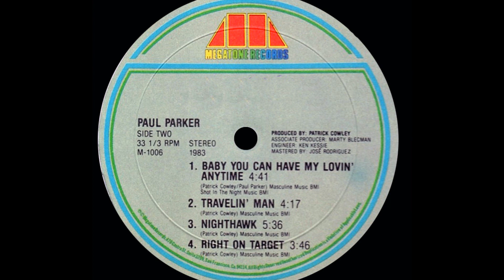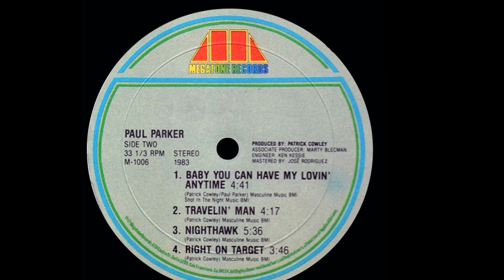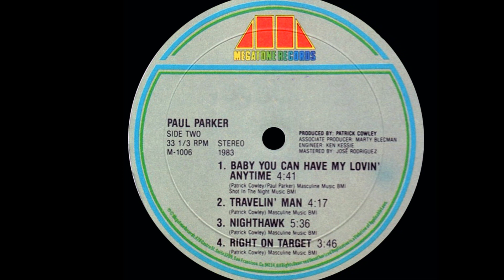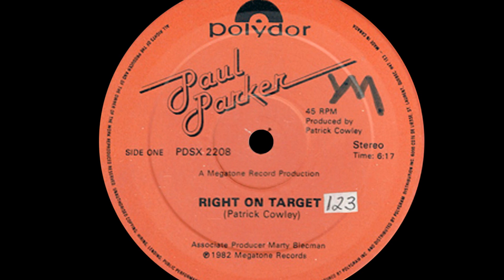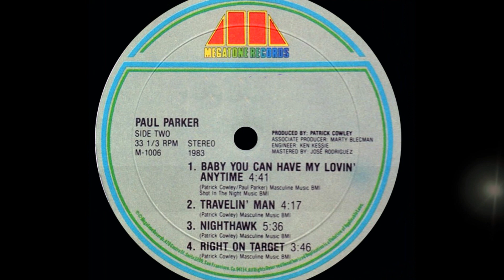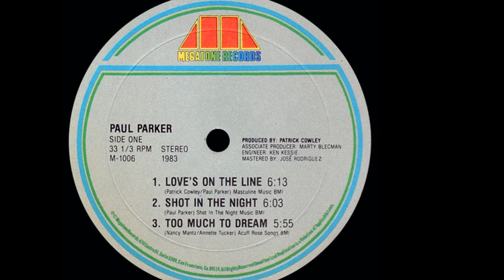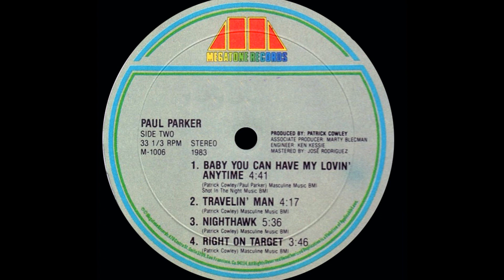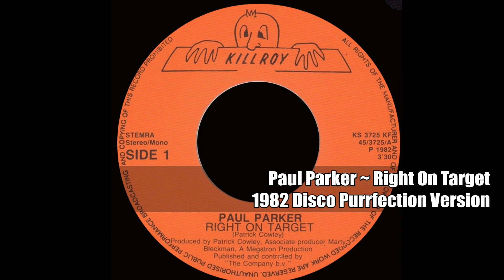Paul Parker ~ Right On Target 1982 Disco Purrfection Version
In 1982, Paul Parker injected some seriously needed testosterone to the Hi NRG genre that Patrick Cowley and Sylvester started with "You Make Me Feel (Mighty Real) in 1978. Parker's collaboration with Cowley resulted in a #1 Disco/Dance hit with "Right On Target", a harbinger to the direction that the best 80's club tunes would take. Parker's natural masculinity and porn stache cemented his popularity in the gay clubs with the cover photo of his "Too Much To Dream" LP. While his looks got him across, he really had the vocal chops to back it all up. A San Francisco native, he toured to support the album and he performed his own vocals over an instrumental recording of his music. He relates that his first gigs were troublesome affairs as the clubs speakers were not set up to for him to perform live and the fog machine vapor condensed on the stainless steel dance floors making it dangerously slippery for him. He still records and performs today, his black hair now a silvery white that matches his new beard. Still as trim and muscular as I remember him.